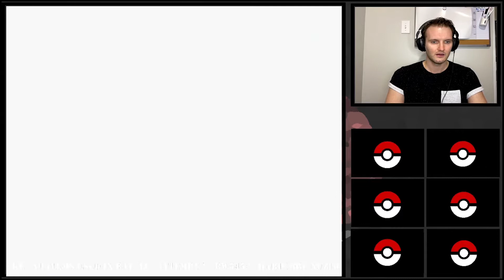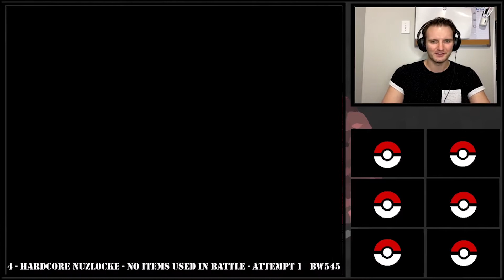Hardcore Nuzlocke (no items in battle/no over levelling) Pokémon Crystal Randomized- Part 1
I'm using PokemonChallanges Nuzlocke Rules

1.1 Rules of obtaining Pokemon:

Only the first Pokemon encountered in a specific Area may be caught.

The area a Pokemon was caught in is defined by the "Met on:" text in its Summary.
Pokemon that hatch from an egg are considered an exception to this. The area that
the Egg is received in is counted as the area the Pokemon was encountered in.

If the first encounter in an area is killed off in battle, the encounter may not be
rerolled.

These rules apply as soon as I am first ABLE to encounter and catch a Pokemon.
For example, Pokemon I encounter in tall grass before I am able to receive pokeballs
do NOT count as my first encounter of the Route.

1.2 Methods of encountering Pokemon
I may chose the method of acquiring the encounter freely. fishing, surfing, grass,
hordes, Rock Smash, honey, Headbutt etc, are all considered
legitimate. The exceptions to this are dexnaving, shaking grass and Pokemon obtained in an SOS chain started on the first legal encounter of the route. (and all equivalents thereof).Mt

1.3 Manipulating encounters

I am able to freely choose my starter or any other gift pokemon that has multiple
options (Casino etc).

If the first encounter on a route is a double battle or horde encounter the Pokemon
I can catch in that battle may be chosen by me.

Repelling in an area to get a certain encounter (High level, different floor, roaming or
static legendary) is allowed.

1.4 Additional and illegitimate encounters

Trading with NPCs is allowed and not considered an encounter. I may trade with NPCs in areas that I have previously received an encounter or plan to receive an encounter on.

If I, at any point encounter a shiny Pokemon during the run, I may catch and use that Pokemon. This does not include static shinies such as the Red Gyarados. If the first encounter on a route is a shiny I do not get an additional encounter. The only exception to its usability is being listed on the banlist.

I may not use two Pokemon of the same species or evolution line. If the first encounter of a Route belongs to an evolution line of a Pokemon that I have already received as an encountered in that run, the encounter on that route may be rerolled until I encounter a Pokemon that I may use. (I might restrict this to a limited amount of rerolls in the future)

Losing Pokemon

2.1 Basic conditions for death

If at any point the hp of one of my Pokemon is reduced to 0 that Pokemon is
considered dead and may no longer be used. I MUST permanently  put the pokemon
into the PC as soon as possible.

2.2 HM slaves and forced reviving

If I need to use a certain HM to progress in the game and none of my alive Pokemon are able to learn it, I may pick up a dead Pokemon from the pc for the sole purpose of using that HM with it. This does not include things like Flash, Fly, thieving for items or using sweet scent for hordes.

I may catch an additional HM slave if I have no Pokemon dead or alive that can help me progress

If I end up in a situation where a dead Pokemon is put into battle I
must switch into a living Pokemon immediately. I may not use
the moves Assist or Beat Up while I have a revived Pokemon or HM Slave on my
team.

Level Caps

3.1 Basic rules for level caps

Any Pokemon I use for battle may not exceed the next gym leader's highest level
Pokemon in level. This applies exactly until the gym battle is INITIATED so
overleveling during a gym fight is allowed.

The level cap for the Elite Four is to be determined by me. A good starting point is the
first Elite Four members highest level Pokemon. The level cap is in effect until I
initiate the first Elite Four member. I may not use any rare candies after initiating the
Elite Four.

3.2 Exceeding the Level Cap

If a Pokemon does overlevel before then or I catch an over leveled Pokemon, it is
considered dead until I beat the gym that unlocks it's level. A Pokemon that exceeds
its level cap during battle or is brought into battle through Roar/Whirlwind/Dragon Tail
etc. must be switched out immediately. I may not use the moves Assist or Beat Up
with an overleveled Pokemon on my team. If at any point all my Pokemon are above
the level cap the run is considered a wipe and I must restart.

Items

I may at no point use non-pokeball items from my bag during a battle. This does not
apply to items held by my Pokemon.

Losing the Run

The run is considered lost when I lose a party of pokemon and enter the white out
screen. This applies even if I have other Pokemon left in the PC.

Settings
The battle style must always be on "set"

The gen 6+ exp share may be turned on at all times.

When playing on an emulator I may speed up the game at any point.